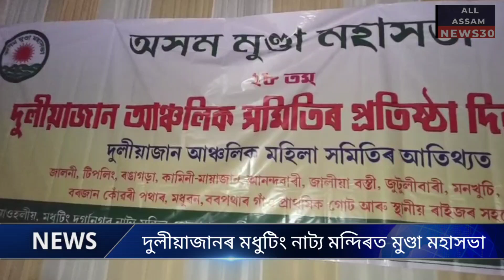Digboi News |দুলীয়াজানৰ মধুটিং নাট্য মন্দিৰত মুণ্ডা মহাসভা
দুলীয়াজানৰ মধুটিং নাট্য মন্দিৰত মুণ্ডা মহাসভা |